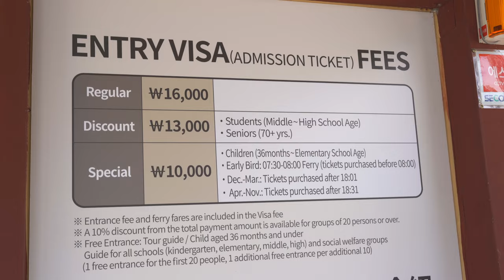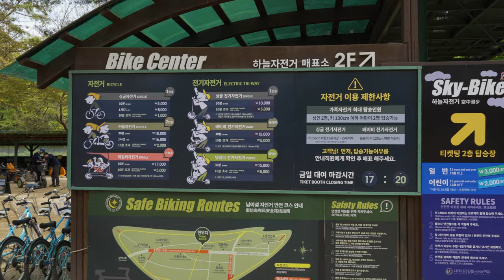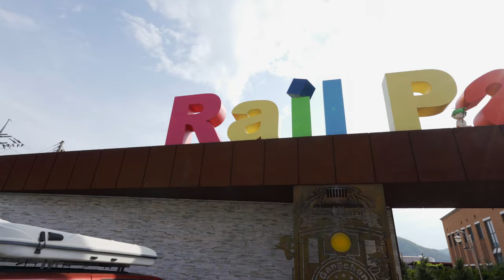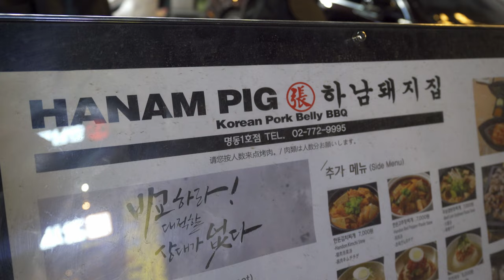NAMI ISLAND 🇰🇷 Day Trip From Seoul South Korea You Must Do! GANGCHON RAIL BIKE PARK | PETITE FRANCE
This is the day trip from Seoul that you must do! Nami Island, Petite France, Gangchong Rail Bike Park and if you have more time visit Garden of Morning Calm in the same area.
It's not my first time here, but my friend has never been to this spot before, so decided I should bring them here. When I first went with Helmi, I realised how difficult it is to get to Nami Island and surrounding because they are not super close to each other. We were lucky enough to found a guided tour that seems efficient on Pelago - a travel experience website by Singapore Airline.

Looking to get discounted tickets and activities for Korea?

First we took the bus from Namsan Yejang Park, where we stopped by Petite France (쁘띠프랑스) where we have a man made Italian and French Village, plenty of photo and video spot opportunities. This also part of K-Drama shooting place too! Our second stop was Nami Island (남이섬), where we took the boat over to the island. The tour includes the return ferry ticket but does not include lunch. Nami Island is the shooting place for Winter Sonata, famous Korean drama series. Then, we went to Gangchon Rail Bike  / 강촌레일파크 (Gimyujeong Railbike / 김유정레일바이크) which was super fun! I truly think it is worth it to take day trip tour from Seoul to these places because if you try to hit all these places with public transport, it will take couple of hours on the road.

I hope this video can showcase how fun this trip can be, so if you are wondering what to do in Seoul, what to eat in Seoul - I hope this video can shed some ideas and inspirations.

00:00 Intro
01:08 Petite France
03:45 Nami Island
07:57 Gangchon Rail Park

We're Nick and Helmi, Food and Travel Content Creator based in Sydney Australia. When we are not traveling overseas, we show you things to do and where to eat in Sydney. We're on a journey to achieve our dream as full time video creator. Come along and be a part of our journey!